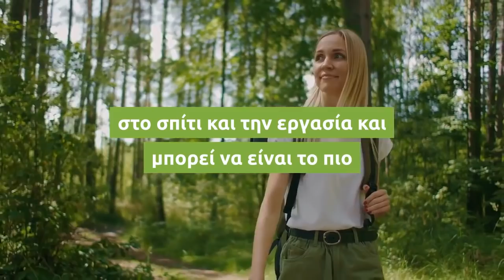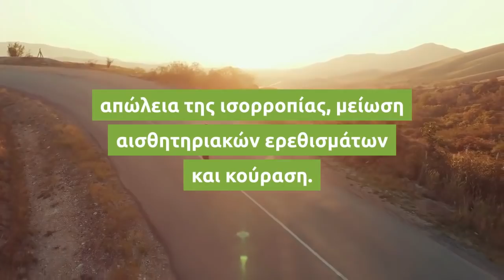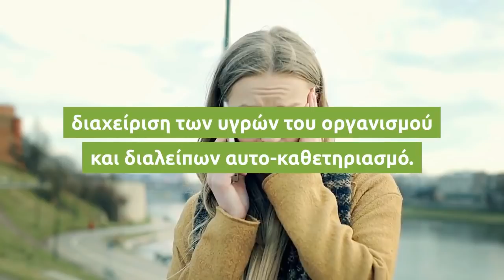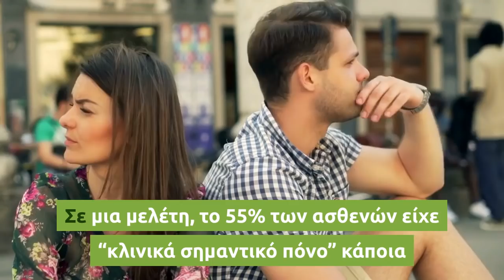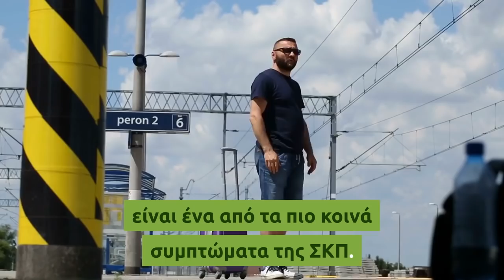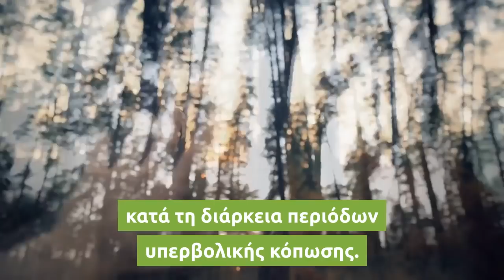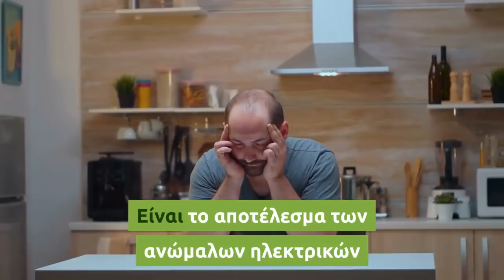Σκλήρυνση Κατά Πλάκας: Ποια είναι τα πρώιμα συμπτώματα που δεν πρέπει να αγνοήσετε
Η αιτία της Σκλήρυνσης Κατά Πλάκας (ΣΚΠ) είναι ακόμα άγνωστη. Οι επιστήμονες πιστεύουν ότι η νόσος προκαλείται από κάποιους άγνωστους και απρόβλεπτους περιβαλλοντικούς παράγοντες και από τη γενετική προδιάθεση που μπορεί να έχει ο κάθε ασθενής.

Τα συμπτώματα, η πρόοδος, η σοβαρότητα και τα εξατομικευμένα συμπτώματα στην Σκλήρυνση Κατά Πλάκας σε κάθε ένα άτομο, δεν μπορούν να προβλεφθούν. Οι περισσότεροι άνθρωποι με Σκλήρυνση Κατά Πλάκας διαγιγνώσκονται μεταξύ των ηλικιών 20 και 50 ετών, με τουλάχιστον τις γυναίκες να είναι δύο έως τρεις φορές πιο πιθανό να διαγνωστούν με τη νόσο σε σύγκριση με τους άντρες.

Πώς προκαλείται και τι προκαλεί η Σκλήρυνση Κατά Πλάκας

Στην Σκλήρυνση Κατά Πλάκας, η βλάβη στην επικάλυψη μυελίνης γύρω από τις νευρικές ίνες στο κεντρικό νευρικό σύστημα και στις ίδιες τις νευρικές ίνες παρεμβαίνει στην μετάδοση των νευρικών σημάτων μεταξύ του εγκεφάλου, του νωτιαίου μυελού και του υπόλοιπου σώματος. Αυτά τα προβληματικά νευρικά σήματα προκαλούν τα συμπτώματα της ΣΚΠ, τα οποία διαφέρουν από το ένα άτομο στο άλλο και, με την πάροδο του χρόνου, αλλάζουν για τον κάθε ασθενή, ανάλογα με το πού και πότε λαμβάνει χώρα η βλάβη.

Η διάγνωση της ΣΚΠ απαιτεί να επιβεβαιωθούν συμπτώματα σε τουλάχιστον δύο περιοχές του κεντρικού νευρικού συστήματος, τα οποία έχουν συμβεί σε διαφορετικές χρονικές στιγμές.

Σκλήρυνση Κατά Πλάκας: Τα πιο κοινά συμπτώματα

Εμφανίζεται σε περίπου 80% των ανθρώπων, μπορεί να επηρεάσει σημαντικά την ικανότητα να λειτουργούν στο σπίτι και την εργασία και μπορεί να είναι το πιο σημαντικό πρώιμο σύμπτωμα σε ένα άτομο που αλλιώς δεν έχει άλλα προβλήματα που περιορίζουν την δραστηριότητά του.

Δυσκολία στο περπάτημα

Σχετίζεται και εξαρτάται με διάφορους άλλους παράγοντες, όπως αδυναμία, σπαστικότητα, απώλεια της ισορροπίας, μείωση αισθητηριακών ερεθισμάτων και κούραση. Μπορεί να αντιμετωπιστεί εν μέρει με φυσικοθεραπεία, βοηθητικές θεραπείες και φάρμακα.

Μούδιασμα ή μυρμήγκιασμα

Το μούδιασμα του προσώπου, του σώματος, ή των άκρων (χέρια και πόδια) είναι συχνά το πρώτο σύμπτωμα που βιώνουν όσοι τελικά διαγιγνώσκονται με Σκλήρυνση Κατά Πλάκας.

Αφορά την ακαμψία και ένα ευρύ φάσμα από ακούσιους μυϊκούς σπασμούς. Μπορεί να συμβεί σε οποιοδήποτε άκρο, αλλά είναι πολύ πιο συχνή στα πόδια.

Προκύπτει από την απραγία των μυών ή από την βλάβη στα νεύρα που διεγείρουν τους μυς. Μπορεί να αντιμετωπιστεί εν μέρει με κάποιες μεθόδους αποκατάστασης και με τη χρήση βοηθημάτων κινητικότητας.